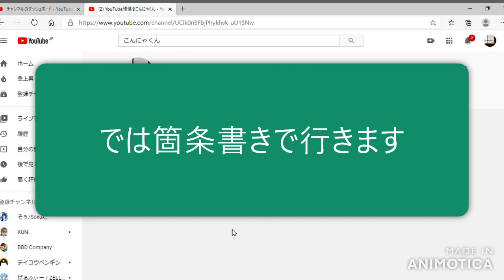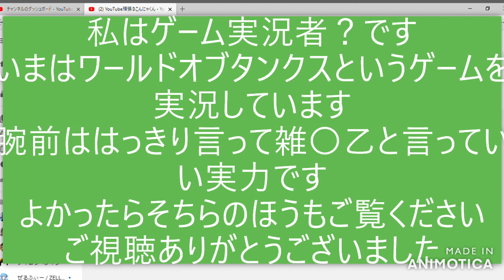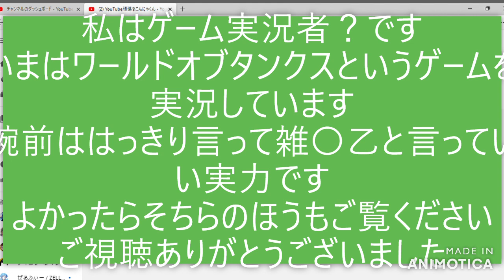説明会とは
粉粉粉コアな赤佳那奈々奈々奈々奈々七魚喃孔奈々

曲　魔王魂さん